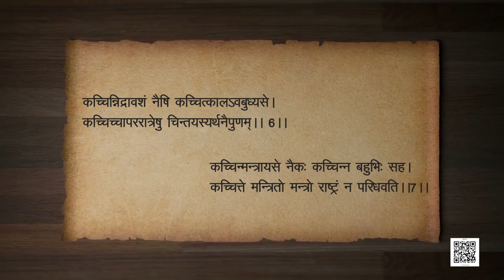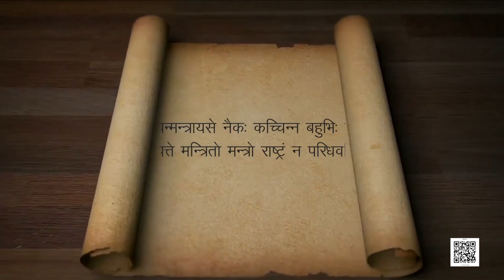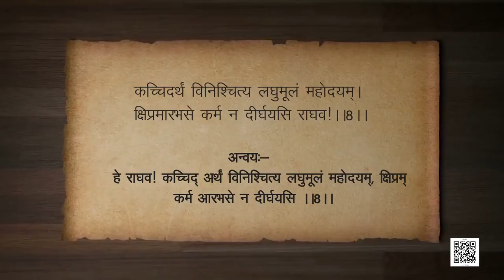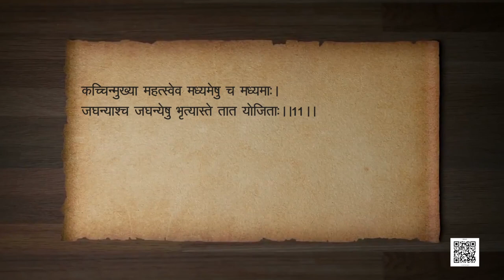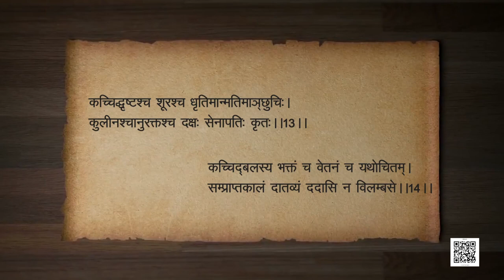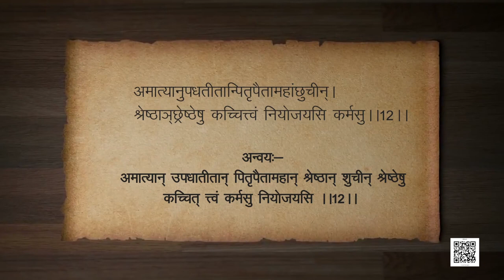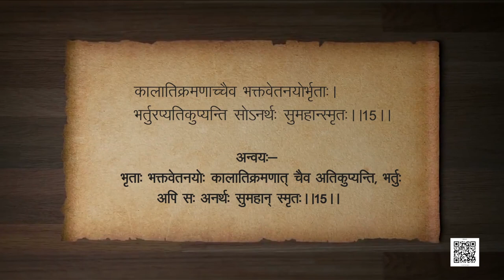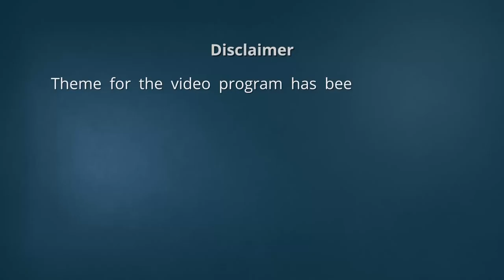कक्षा 11: संस्कृत : पाठ 1. कुशलप्रशासनम् (भाग 2)